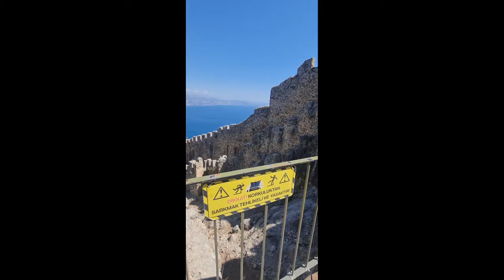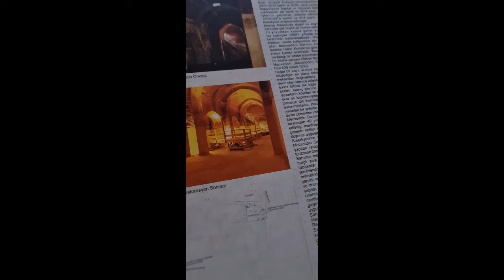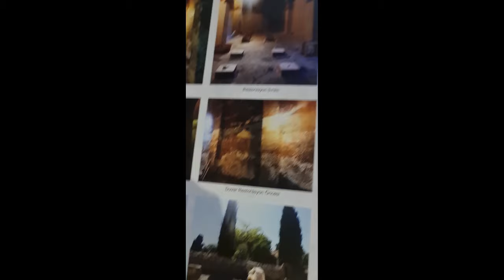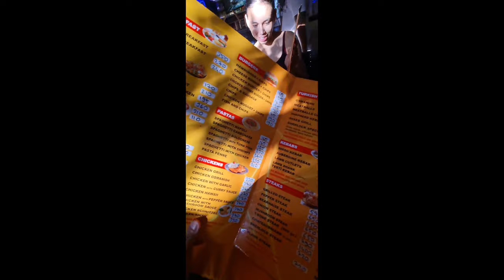PASYAL TAYO SA ALANYA, CASTLE! PURO EURO NA ANG PRICE DITO! FILIPINA AND TURKISH FAMILY!